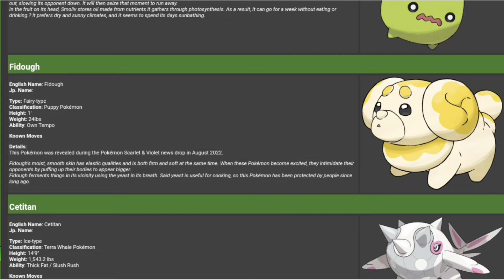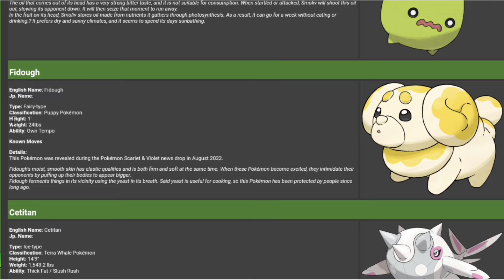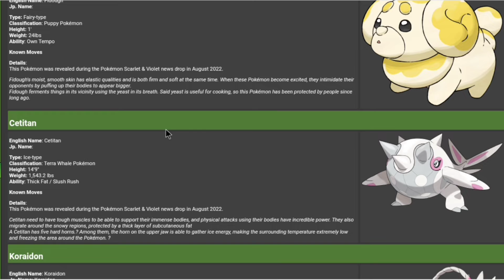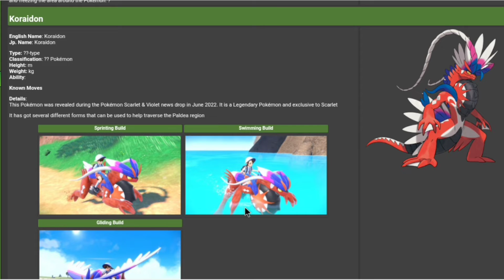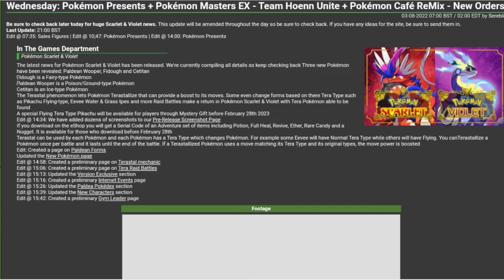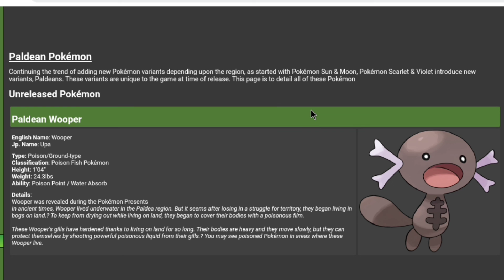ALL NEW POKEMON REVEALED IN THE POKEMON PRESENTS!!! | Pokemon Scarlet & violet News